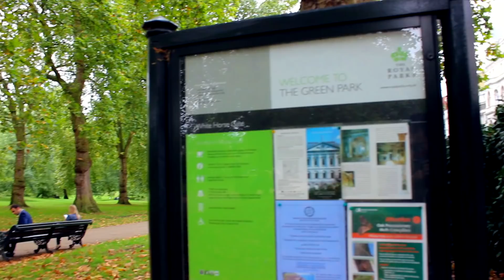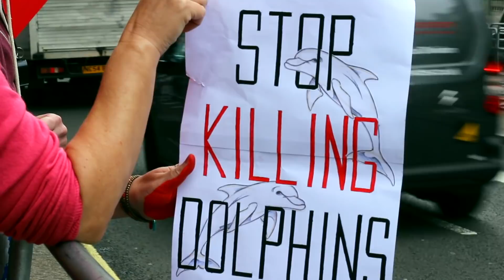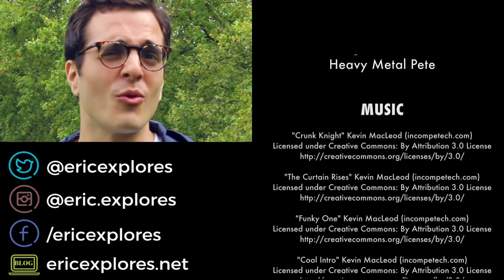Eric Explores London: Day 1 - Westminster, Green Park, and Piccadilly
Eric explores London! Day 1 is packed with historic Westminster, vibrant Green Park, and electric Piccadilly Circus. This is day 1 of a 3 day series.

Feedback is always welcome, so please leave me your comments below. I truly appreciate all the support.

Eric Explores is a travel video series and blog by Eric Buckmeyer. Eric Explores aims to inform and inspire people to travel more by following Eric in his pursuit to uncover the best of what the world has to offer.

I hope these videos inspire you to explore new places! Travel. Eat. Repeat.